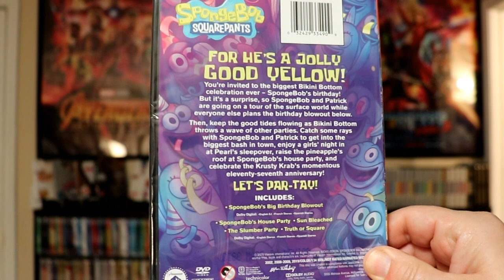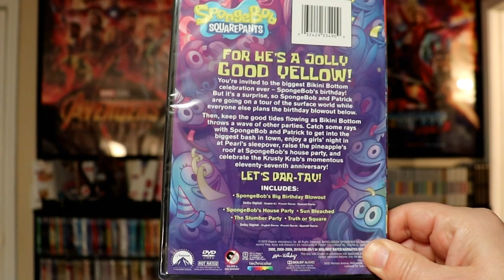Spongebob Squarepants Bikini Bottom Bash DVD Review & Giveaway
***The Giveaway is now over and the winner has been notified.***

The rules to participate in the Giveaway to receive a copy of Spongebob Squarepants Bikini Bottom Bash on DVD you must do the following:

Leave a comment listing your favorite Spongebob episode(s)
Must be 18 years old or older to participate and a resident of the USA.

The winner will be selected at midnight EST on May 14, 2020 and will be announced.  (Please note: shipment of giveaway prize may be delayed due to current world events. We thank you for your patience, and encourage you to reach out if you have any questions.)

Purchase the DVD

These are the bags I use to protect my Steelbooks and Slipcovers: